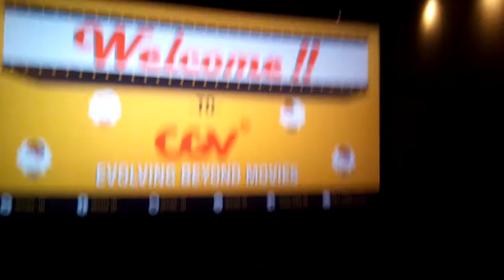Mau nonton FERDINAND. Wkwkwkwk